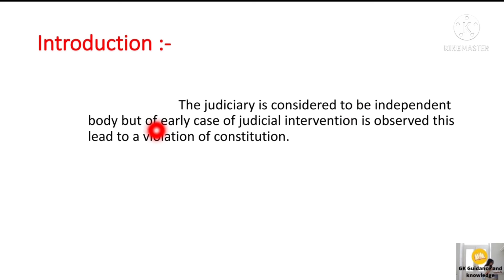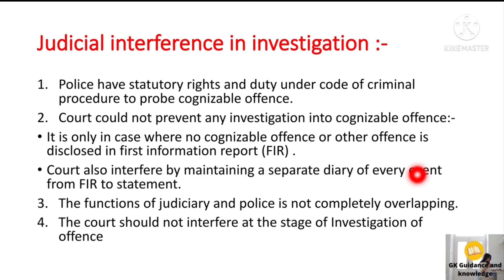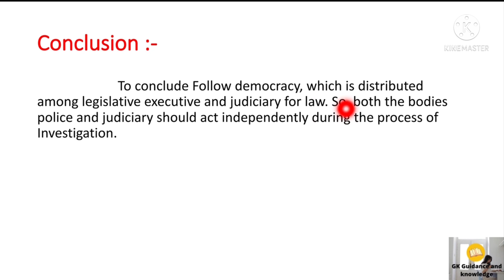GS Paper-2 Judicial Interference in Policing in English for UPSC CSE/IAS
Hey guys
Our today's topic is GS Paper-2 Judicial Interference in Policing in English for UPSC CSE/IAS  full details about this topic is available in this video.
you can watch videos on this channel everyday in Hindi as well as in English for answer writing in UPSC, state PCS , EPFO , CAPF Assistant Commandmentand and any exam where current affairs and answer writing is asked you can easily connect with me and if you have any queries feel free to ask in the comment section.

UPSC
UPSC IAS Syllabus
UPSC Syllabus
UPSC Online
UPSC Exam
UPSC CSE 2021
Civil Preparation
UPSC Preparation
UPSC Motivation
Crack IAS
Crack UPSC
UPSC EPFO
EPFO 2021